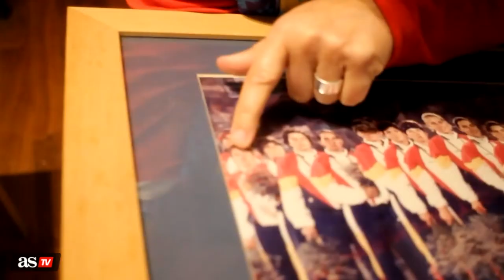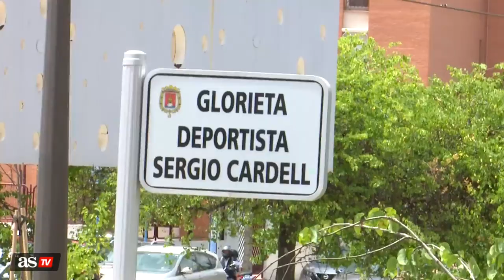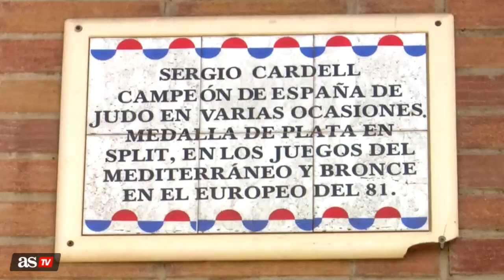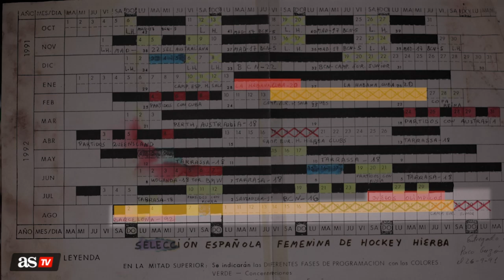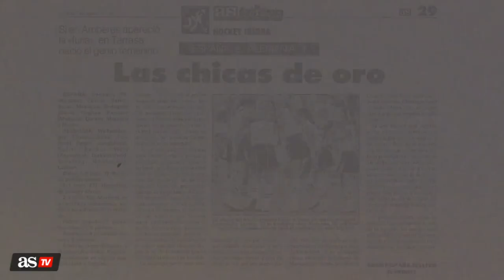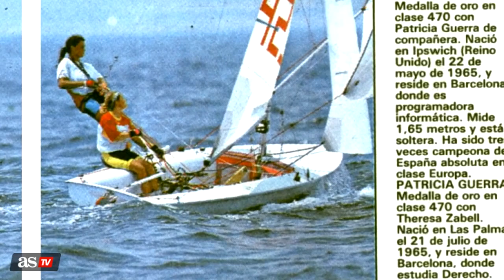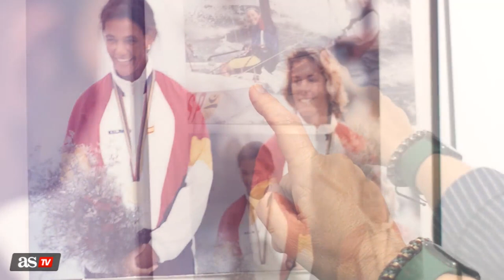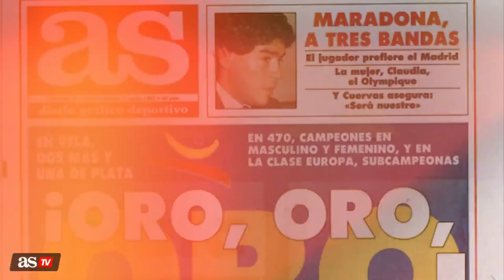LA LLAMA ETERNA | MUJERES de ORO: MIRIAM BLASCO, ELI MARAGALL, MARIBEL MARTÍNEZ, THERESA ZABELL | AS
Los Juegos Olímpicos de Barcelona 92 supusieron el despegue definitivo del deporte femenino español.

Miriam Blasco fue la primera española en colgarse un oro olímpico y lo hizo justo después de la traumática pérdida de su entrenador Sergio Cardell. “Aquello me marcó y a la vez me dio fuerza para ganar. Gané por él. Treinta años después existe”, recuerda sobre el tatami y en Alicante.

La selección española de hockey sobre hierba triunfó en Terrassa tras una durísima concentración previa en Cuba. “Llegamos como unas bestias”, admiten Eli Maragall y Maribel Martínez. A la la fiebre del oro se sumó también la vela. “Fuimos la transición del deporte femenino español”, remarca Zabell.